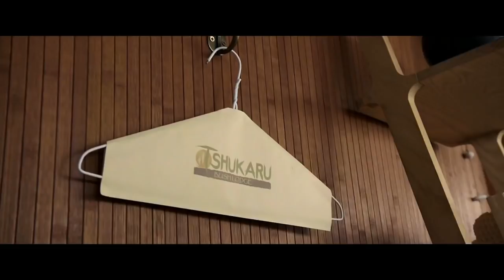The Brothers Grimsby toilet scene